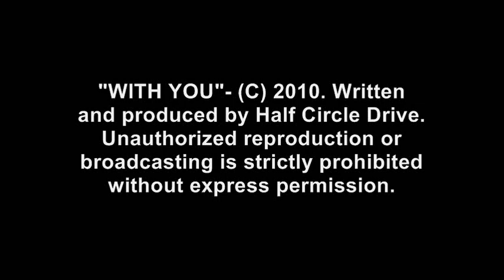ReelPromoters Soundstage presents: HALF CIRCLE DRIVE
One of the hottest bands to hit the tri-state area rehearse exclusively at the Phase One practice studios in Farmingdale, NY. Get a brief glimpse at HALF CIRCLE DRIVE as they tirelessly create new works of art- while rehearsing some of their best work from their recently released CD "BENEATH THE SORROW" including the powerful fave- "WITH YOU"

HALF CIRCLE DRIVE:
Ed Spahn - Lead Vocals
Dave Colon - Guitar, bkg. vocals
Craig Siegelbaum - Guitar
Christopher De Dona - Bass, bkg. vocals
Bobby Riegger - Drums